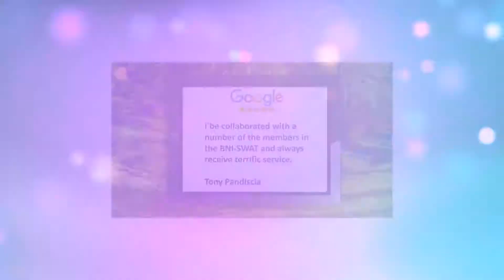BNI Southern Wake Action Team Review Holly Pointe Holly Springs NC tp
BNI Southern Wake Action Team Review

BNI Southern Wake Action Team  Holly Springs  Reviews

5 Star Review

I’be collaborated with a number of the members in the BNI-SWAT and always receive terrific service

Tony P.

BNI Southern Wake Action Team

27540

Holly Pointe